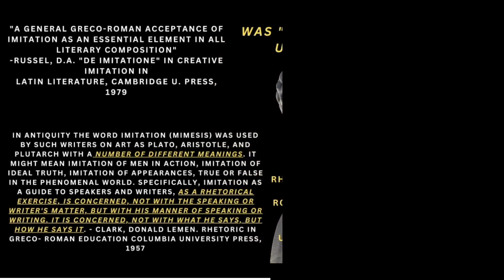Does Gospel of Mark Imitate Homer? (Short Clip From Full Video)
Does Using Mimesis Discredit Something From Being Historical? And Moreover, Mark Doesn't Use Mimesis So What Is This Skeptic Saying..?